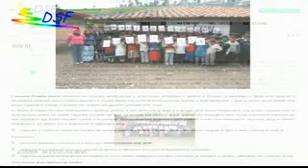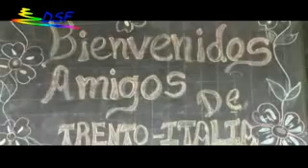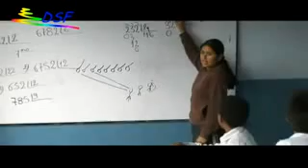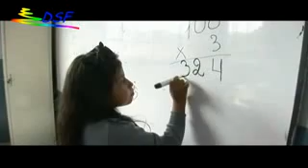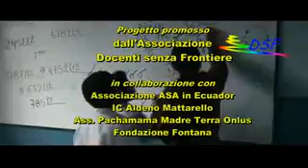Mi Escuelita Miski Reportage | Docenti Senza Frontiere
Reportage del progetto in corso, sostenuto da DSF presso le comunità di Pambamarca e Quito.

Il progetto intende intervenire nel sostegno all’educazione e al benessere di bambine e bambini in Ecuador, in particolare in quelle aree marginali e socialmente vulnerabili dove il sistema educativo e sociale attuale non soddisfa le necessità dei bambini e degli adolescenti, i quali si trovano limitati nelle proprie capacità di sviluppo.
Lo scopo è migliorare le condizioni sociali ed educative di bambini, bambine e delle loro famiglie nei quartieri urbano-marginali di Quito nella comunità rurale di Pambamarca.